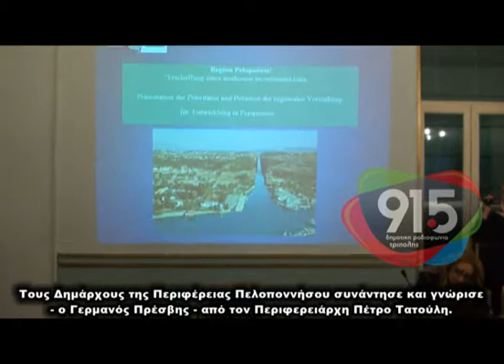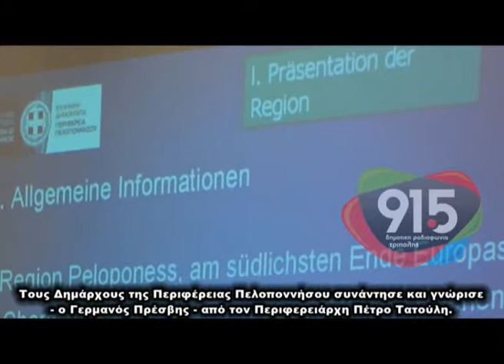Τατούλης- Γερμανός Πρέσβης σε σύσκεψη με δημάρχους Περιφέρειας